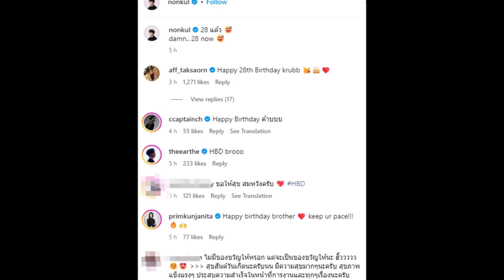นนกุลปล่อยภาพลุคฉลองวันเกิด28 แม่แอฟโผล่เมนต์ รู้เลยคลั่งรัก